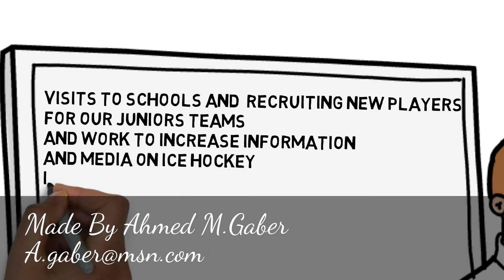THEEBS Managment Achievements